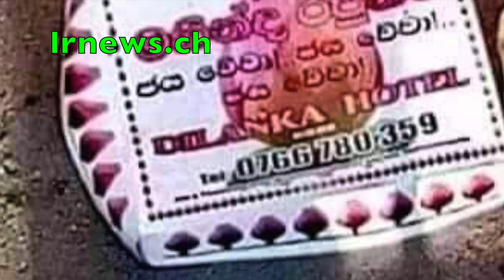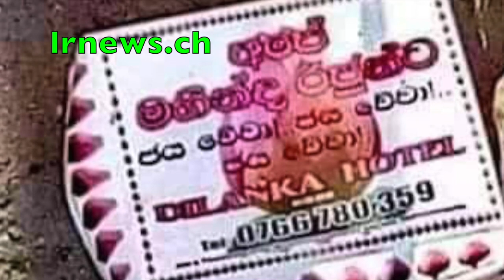යෝශිතගේ අඹුව පිටයයි...... යෝශිතට බඩයයි..........